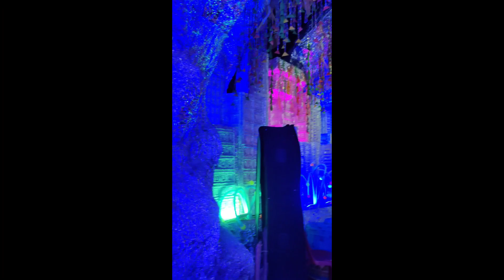dashami vlog sindurakhela bengoli traditional...